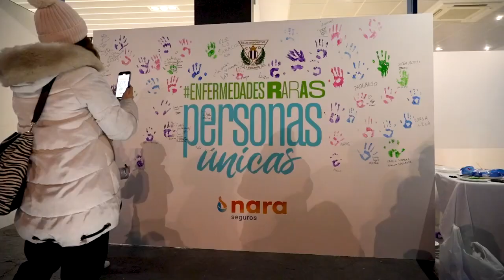EL C.D. LEGANÉS SOLIDARIO CON LAS ENFERMEDADES RARAS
El C.D. Leganés, más solidario que nunca por las
El club dedicó el partido de este 3 de marzo ante la S.D. Eibar a dar visibilidad a las personas que sufren estas patologías con diversas actividades realizadas en el Estadio Municipal Butarque.